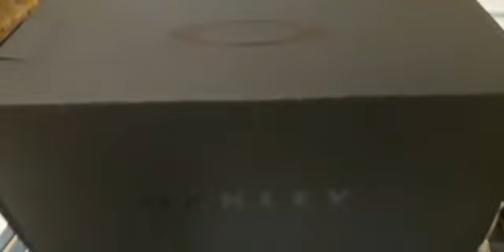Oakley box and documents kit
Oakley